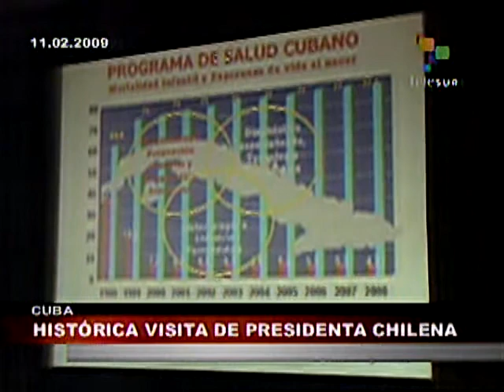Bachelet en Cuba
Cuanta alegría ha de haber proporcionado esta visita de la Presidenta Bachelet de Chile al hermano país caribeño, a todos aquellos que creyeron que la integración latinoamericana era solo una utopía, un sueño de locos, de esos locos llamados libertadores...

Brava, y por encima de la crítica despiadada de los voceros de la derecha chilena, Bachelet se enfila hacia Cuba y llega triunfante exhibiendo su amplia sonrisa...

La mandataria llegó acompañada de los ministros de Relaciones Exteriores y Cultura, Alejandro Fowley y Paulina Urrutia, respectivamente, otros funcionarios, legisladores y empresarios.

Ayer rindió tributo al Héroe Nacional José Martí, asistió a la firma de un memorándum de entendimiento sobre colaboración biotecnológica y recorrió el Centro de Ingeniería Genética y Biotecnología de esta capital, donde resaltó los excelentes niveles de salud y desarrollo humano que ostenta la isla antillana.

Tras recibir una amplia explicación de los principales proyectos en cuatro importantes instituciones del polo científico de La Habana, la jefa de Estado valoró el trabajo desplegado allí y su interrelación con los destacados indicadores sanitarios de esta nación.

De igual modo, ponderó los bajos índices de mortalidad infantil (4,8 por cada mil nacidos vivos), inferiores a los de Chile, y la alta expectativa de vida de los cubanos.